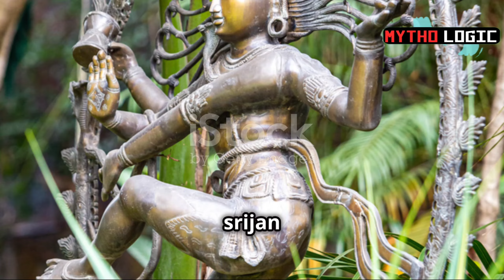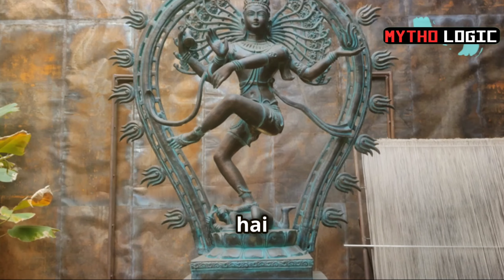Nataraja: The Cosmic Dance of Shiva | Symbolism and Significance in Hinduism